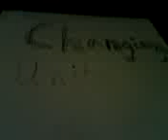The Attack on San Francisco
It is an attack on San Francisco